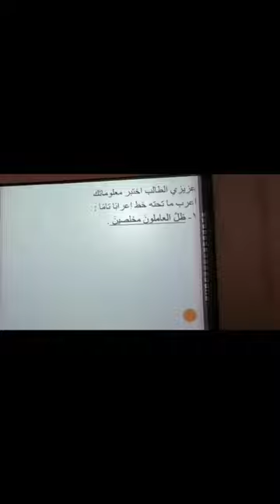السادس اللغة العربية مراجعة ان وكان واخواتها ج3